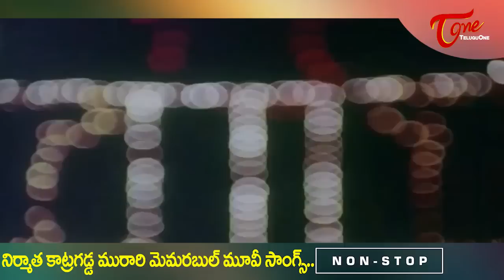Great Producer K. Murari Memories | Telugu Super Hit Movie Songs Jukebox | Old Telugu Songs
Watch.. Great Producer Katragadda Murari Vardhanti Memories. Telugu Super Hit Movie Video Songs Jukebox

Senior Singer Vani Jayaram Melody Hits  -